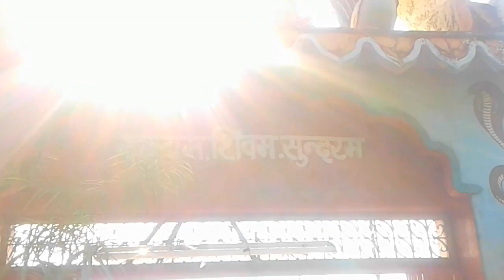सत्यम् शिवम् सुंदरम्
KnowledgeandEducation.gondiams. Towards Shiva Temple near chhoti Bamleswari mataji Mandir, 1k.m from rly.station. Dongargarh.c.g.Spritual journey.